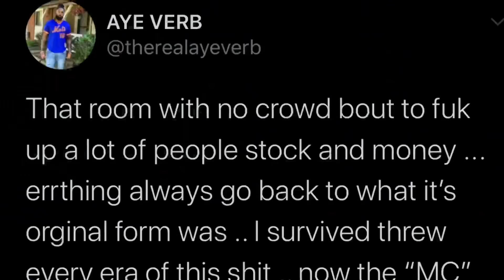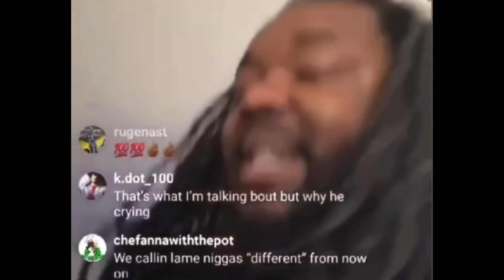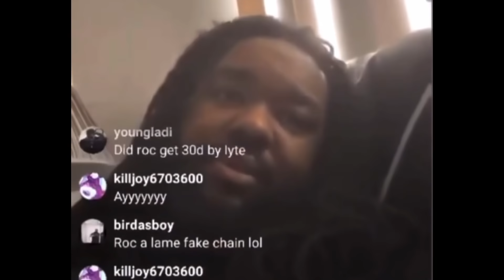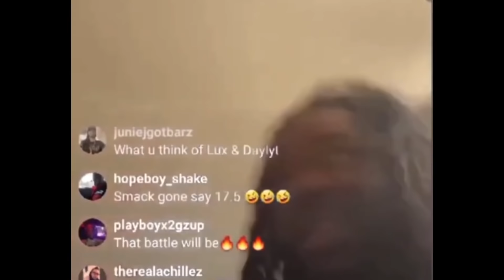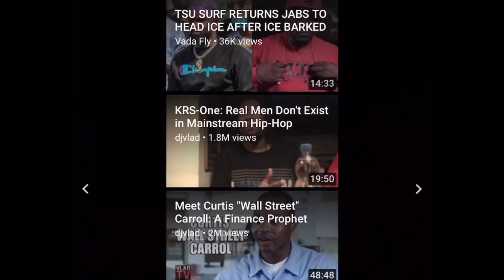CALICOE “I NEED 30K FOR GEECHI GOTTI” + AYE VERB “SMALL ROOMS BOUT TO MESS UP ALOTTA RAPPERS STOCK"